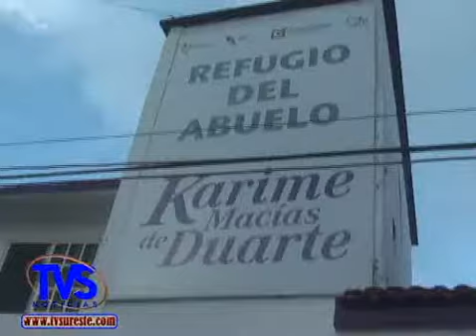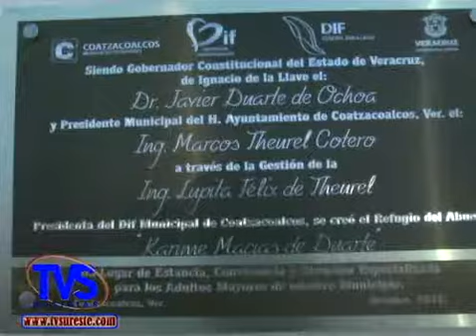TVS Noticias.- Inauguran DIF Refugio del Abuelo "Karime Macias de Duarte", Coatzacoalcos, Ver.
- Inauguran DIF Refugio del Abuelo "Karime Macias de Duarte", Coatzacoalcos, Ver.